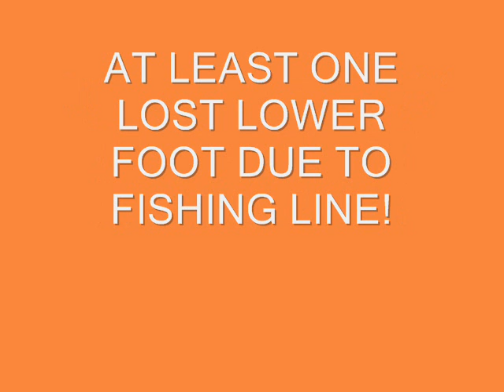PAIR OF EGYPTIAN GEESE WITH ONE FOOT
FIRST THERE WAS ONE EGYPTIAN GOOSE WITH A FOOT MAIMED BY FISHING LINE - THE FOOT DROPPED OFF AND NOW ANOTHER ONE HAS APPEARED AND THEY ARE A PAIR!